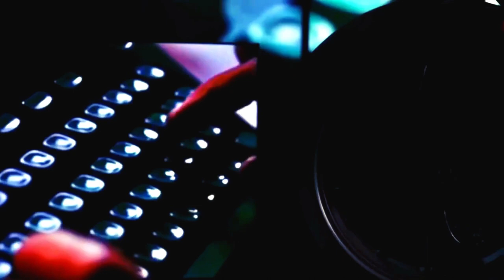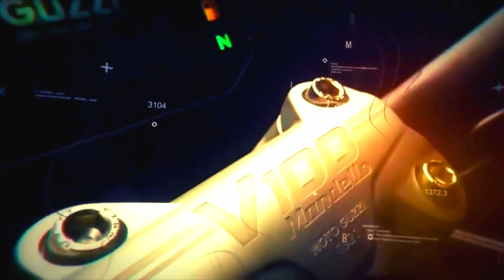Best Motorcycle 2024